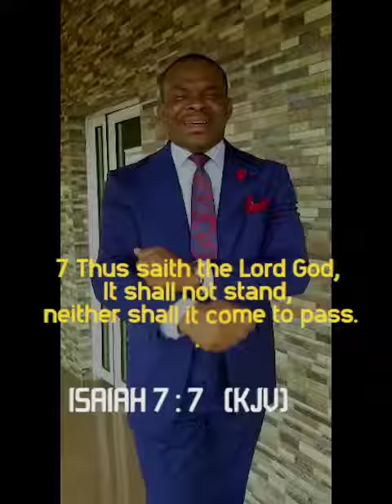Welcome to your Week of Revelation!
Isaiah: 7:7 KJV -'Thus saith the Lord GOD, It shall not stand, neither shall it come to pass.'

Every agenda of satan to frustrate God's plan over your life will not stand.
Every counsel of Ahithophel to pull down your destiny will be turned into foolishness in Jesus Name.

The Lord will give you the REVELATION that will lead to your ELEVATION in Jesus name.

Remain blessed for life and enjoy the rest of the week.

Thanks for listening to this week's Message of Hope and Encouragement from Pastor, RCCG Glory 2 Glory House - Pastor Jacob Obaro.

We trust you have been blessed.